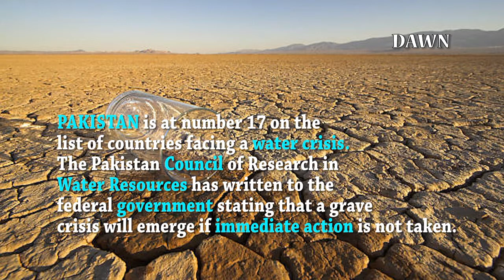A multimedia story don't waste water (As no water no Life)A public service message by Saad_Sohail